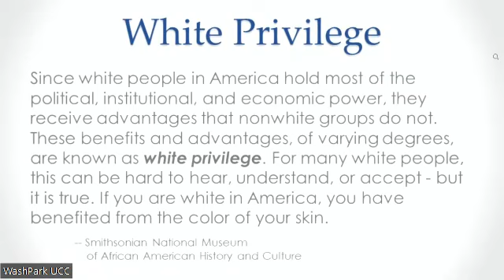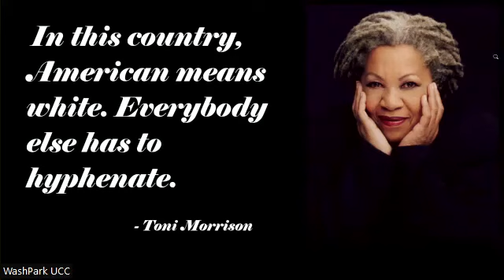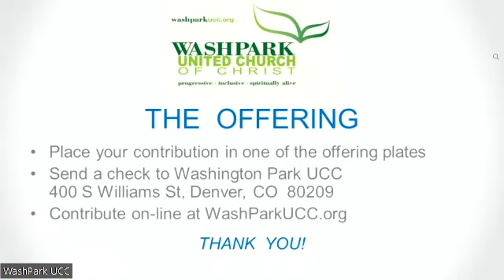Sunday Celebration, 2/5/23: "What Does it Mean to be the Salt of the Earth and Light of the World?"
Video from our service on February 5th, 2023. This service falls on the first Sunday of Black History Month, forming the background of Lee's reflection on how we might interpret Jesus's metaphor of "being salt and light" in today's social context.

Music info:
"Dream God's Dream" (Bryan Sirchio): permission to stream obtained from OneLicense with license A-718418.
"Living God, Touch Our Hearts": original song by Allyson Sawtell and Eric McEuen.
“We Are Marching (Siyahamba)” (South African song, arranged): permission to stream obtained from OneLicense with license A-718418.
"This Joy I Have/This Little Light of Mine" (African-American spirituals): traditional; public domain.
"Go Make a Difference" (Steve Angrisano & Tom Tomaszek, arr: Angela Salvaggione): permission to stream obtained from OneLicense with license A-718418.